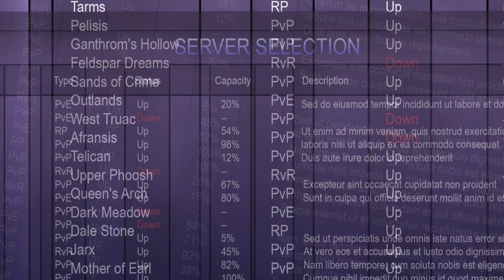The Elder Scrolls Online - Introduction Video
The Elder Scrolls Online will be the first Elder Scrolls game to allow gamers to explore the legendary Elder Scrolls world with others.

The Elder Scrolls Online is being developed for PC and Mac under the leadership of industry veteran Matt Firor, who has spent the last two decades working in online game development.